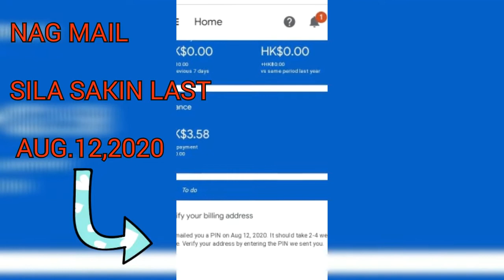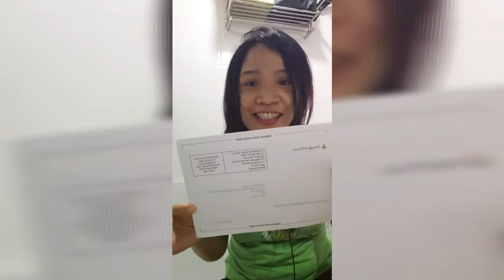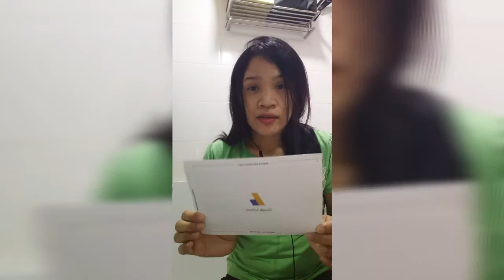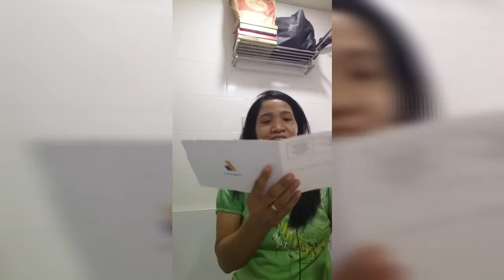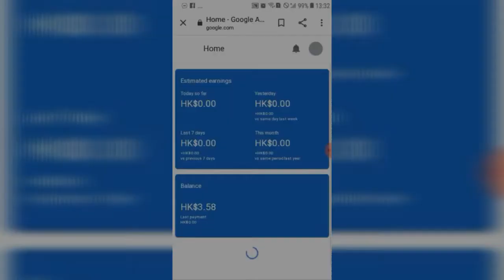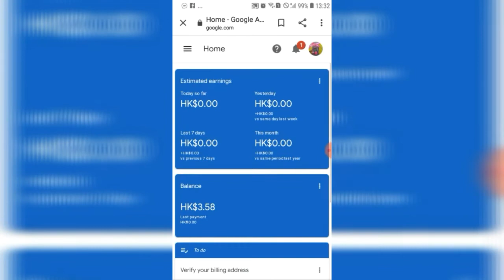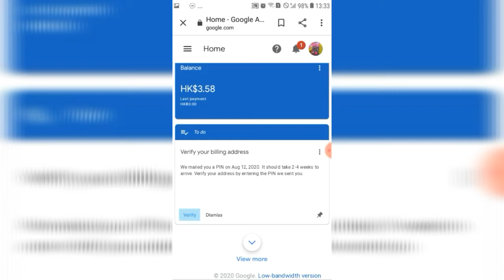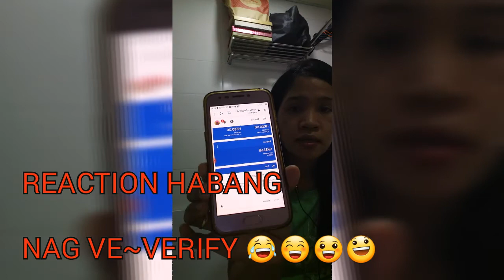HOW TO VERIFY YOUR BILLING ADDRESS WITH GOOGLE ADSENSE PIN?HAPPY REACTION!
How to verify your billing address with google adsense pin?Happy reaction while verifying my billing address with google adsense pin.Thank you guys for supporting my channel.Thank you so much everyone.😍😙😘🙏🙏🙏🙏